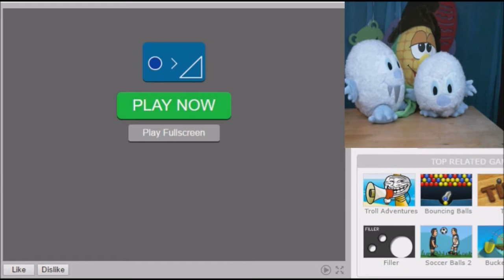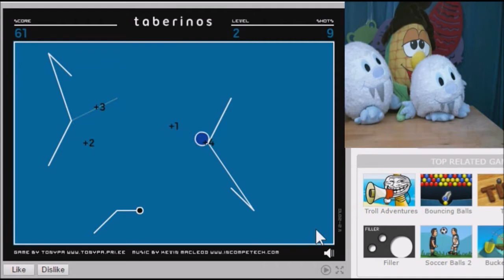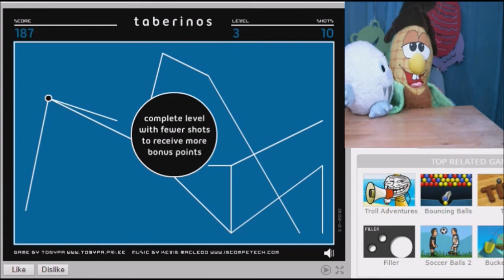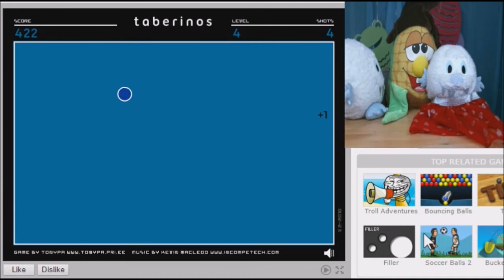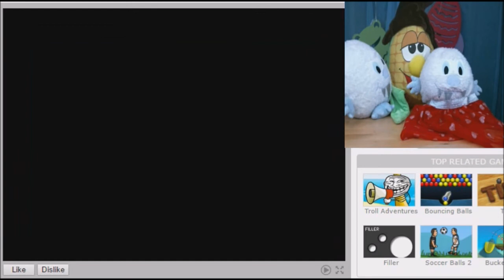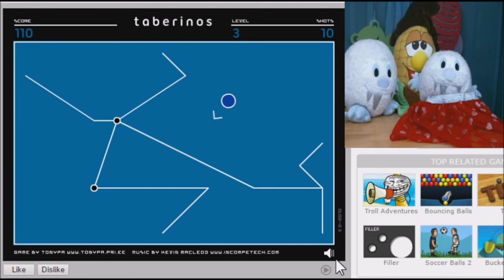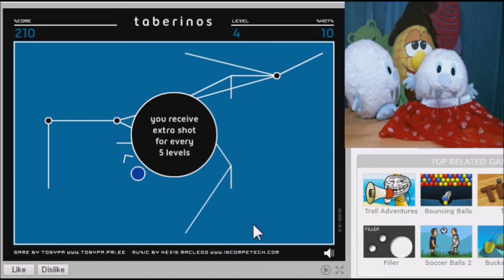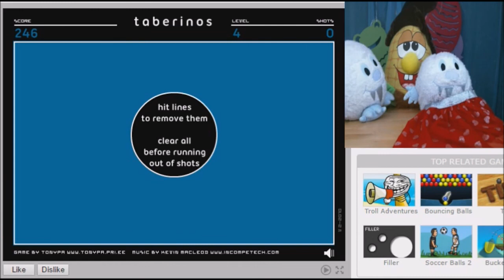Very Waggy - plushplaygames - Taberinos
Eta and the loveplushes Mimi and Corny play Taberinos but Mimi gets the munchies and the game is very laggy but it all ends well!

Do you love Smoochies?